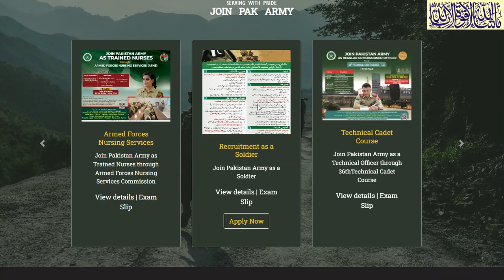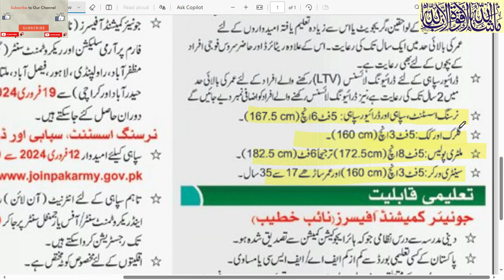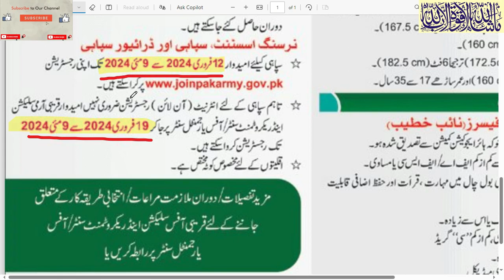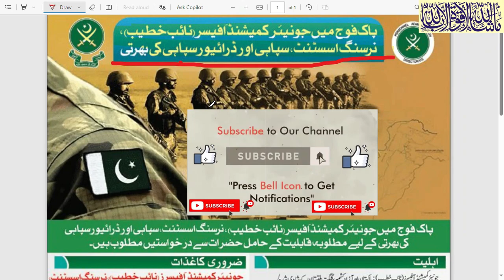Pak army jobs | Pak army civilian jobs | Pakistan army jobs | join Pakistan army | Military Police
Pak army jobs 2024#latestjobs#latestjobs
detail video
Pakistan Army Online Apply Form will be available till May 9, 2024.
Online Registration is only available for Soldiers and Nursing Assistants.
Eligibility Criteria for Pak Army Jobs 2024
If you have Primary, Middle, Matriculation, Intermediate, or Bachelor’s Degrees, you are eligible to participate in this recruitment across different ranks/disciplines. Detailed eligibility terms & conditions for each discipline are mentioned below.
Junior Commissioned Officers (Naib Khateeb)
Nursing Assistant
Sanitary Worker
Sipahi Cook
Soldier (Sipahi)
Soldier Clerk
Soldier Driver
Recruitment Procedures:
Physical Tests: Physical Test includes Race (1.6 Kilometer), Push-Ups, and Sit-Ups
Measurements: Height, Weight, Chest Measurements
Initial Medical Test: You will undergo a thorough Initial Medical Test to ensure your fitness
Written Test: After completing the Physical and Initial Medical Test, candidates will be called for the Written Test purely on Merit
Final Medical Test
Interviews
Training
jobs in Pak army 2024
army jobs in Pakistan,
army jobs in Pakistan 2024
join Pak army 2024 new
Pak army jobs update
Pakistan army new jobs 2024
Pakistan army soldier jobs 2024
Pakistan army new job 2024
pakistan army vacancy 2024
pakistan army jobs today,
1.  Videos about Latest Jobs In Pakistan
2.  Govt Jobs in Pakistan
3. Pakistan Army Jobs
4.  PAF Jobs
 5. NAVY Jobs
 6.  KPK Jobs
7.  Punjab Jobs
 8.  Police Jobs
 9.  NTS Jobs,
 10.  oil and gas jobs
11.  Matric Base Jobs,
12.  Teacher Jobs,
13.  Banking Jobs,
 14  .PAEC Jobs,
15.  Wapda jobs,
 16.  Islamabad Jobs,
17.  Federal Govt Jobs,  and all Urdu Newspaper Jobs,
18.  Today Govt Jobs,
19.  Today job vacancy,
20.  Today newspaper jobs,
21.  latest govt jobs in Pakistan,
22. Jobs in saudia arabia
23. Jobs in dubai
24. Jobs in europe
25.Job in out of country
26. Driver jobs
ALL JOBS UPDATE MY CHANNEL